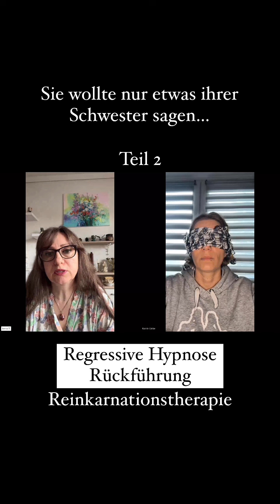3. sie wollte etwas ihrer Schwester sagen... Teil 2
Hallo Ihr Lieben, das ist eine Serie von Regressive Hypnose, oder Rückführung, das ist eine Therapie die uns eine Möglichkeit gibt "Innenschau" auf unsere Seele, Unterbewusstsein und Ego. Unsere frühere Leben  beeinflusst uns in diesem Leben. Alles was mit uns geschieht, ist das Ergebnis Deine Verknüpfungen aus deine vergangener Leben. Taten und Gefühle früherer Leben bestimmen unser Tun, Verhalten und unsere Persönlichkeit.
ich biete Euch eine Möglichkeit von anderem Winkel auf eure Problemem zu schauen..

Wenn Du interesse hast meilde Dich:
Instagramm - Irenatarot
Faceboock - Irena Tarot